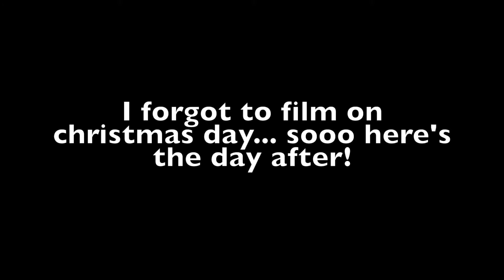Merry Day After Christmas! Vlog 5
My family and monopoly = 7 + hours of me watching because I can not win. IN other news i love them! :)